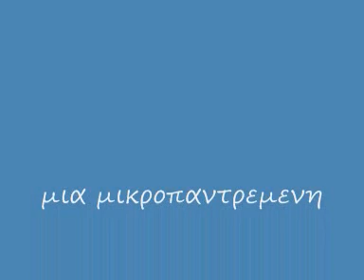μια μικροπαντρεμενη φ κ 0001